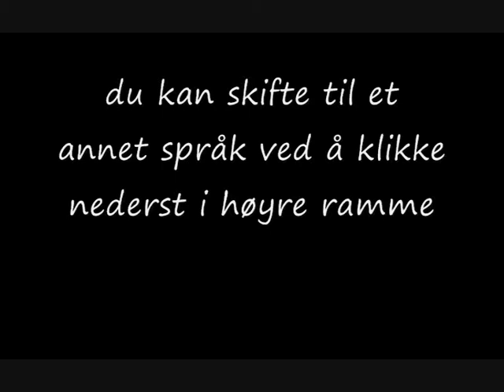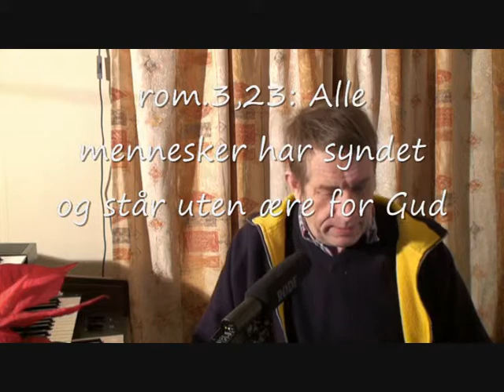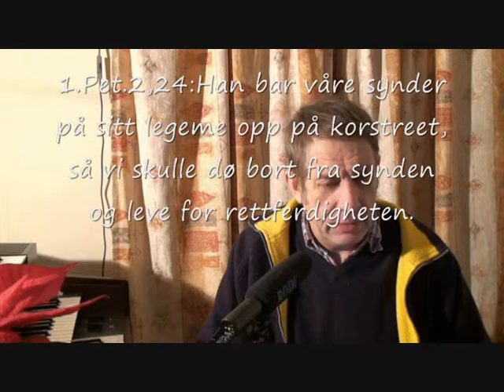alpha2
Knut Sørsdal holder alpha-preken 2: Hvorfor måtte Jesus dø